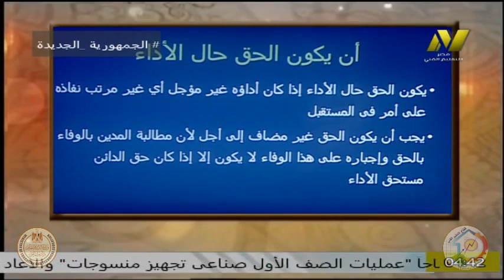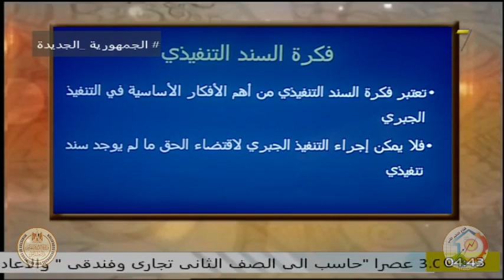الصف الثالث تجارى - قانون مرفعات - امحمد عرفات